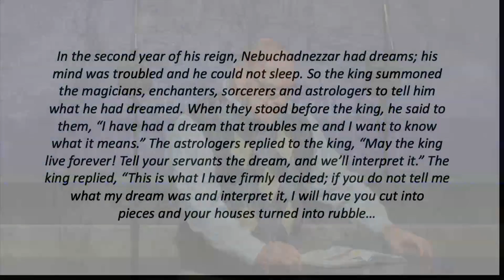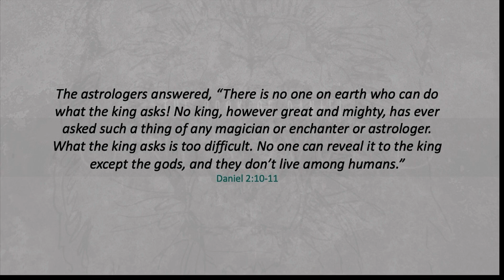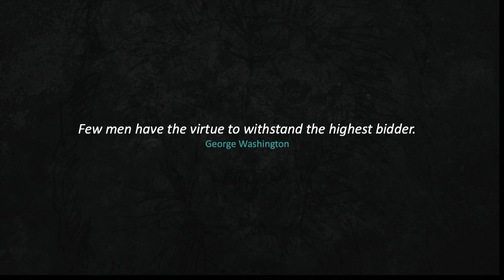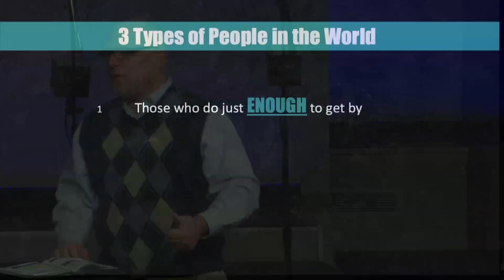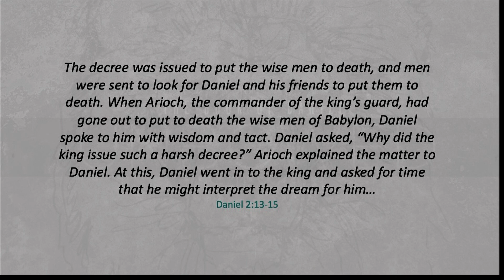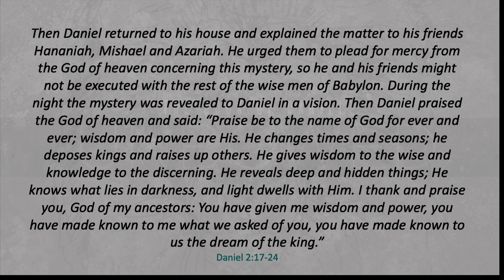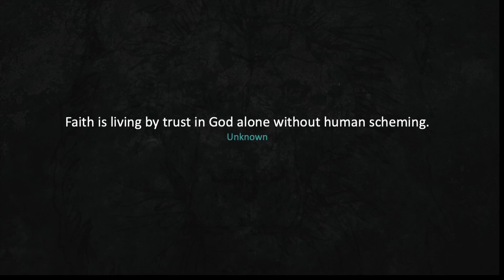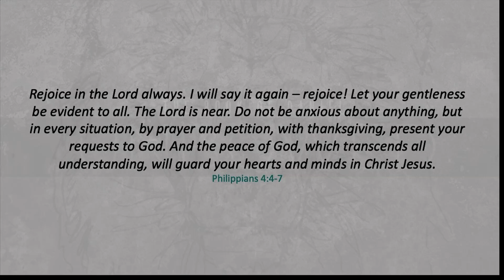Stand Out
Pastor Joey continues our study of the book of Daniel.  Last week we looked at the call to Stand TRUE to God when our lives get turned upside-down/inside-out.  This week we look at our call to Stand True.  What was it that made Daniel stand out? What set him apart? I believe the same traits he had are the same qualities we need today if we’re going the go against the flow and stand for God in our upside-down world.